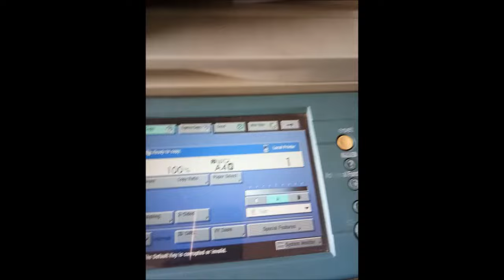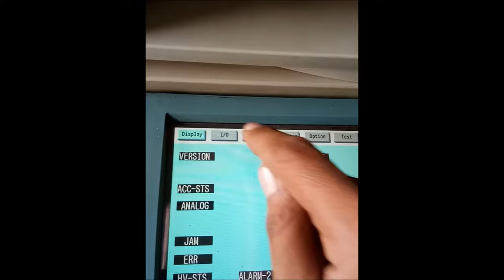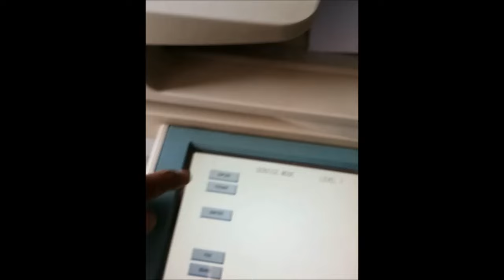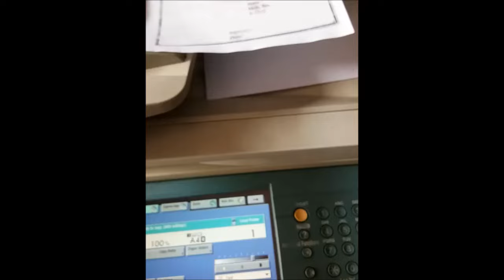How to Adjust Dark and light Setting Develop Canon IR, iR3570 iR4570 iR3225 iR3045 iR3235 iR3245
Adjustment of Copy in Dark/Light in Canon IR3300,iR3225 iR3045 iR3235 iR324 & How change Density. Density change tutorial in Canon IR 3225. Ask me whatever you want.